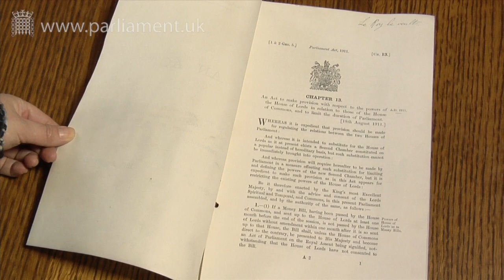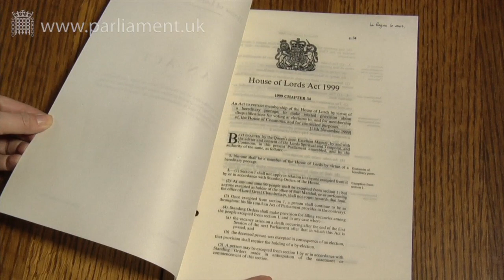Stock footage: Parliament Acts 1911-1999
This is a selection of shots from stock footage by the Parliamentary Archives featuring the Parliament Acts 1911 and 1949, Life Peerages Act 1958 and House of Lords Act 1999, shot in the modern Original Act Room in the Victoria Tower and the Archives Search Room. Broadcasters can licence the full set of shots from the Parliamentary Archives.